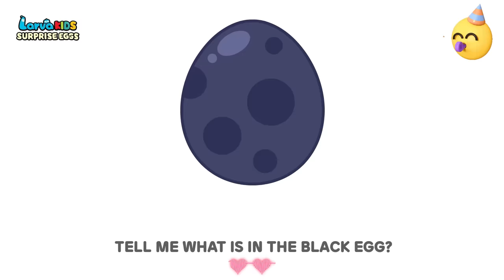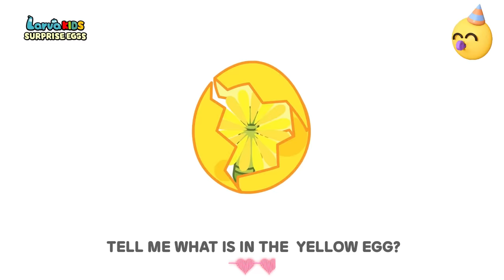Nursery Rhymes & Kids Songs - Bingo Song Baby songs Surprise Egg Stamp Transformation play